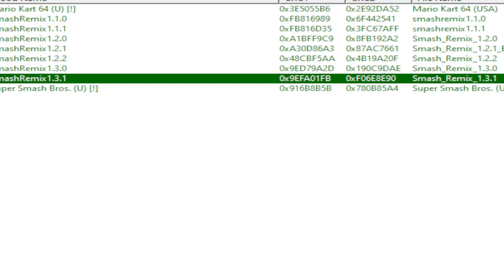SSB64 Online - El Zipper (p1) vs Frashi (p2)